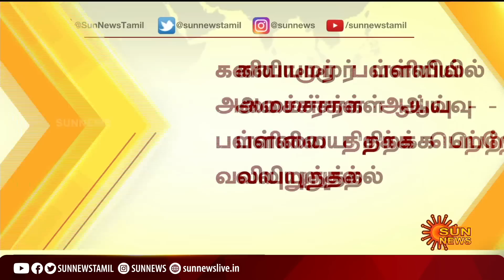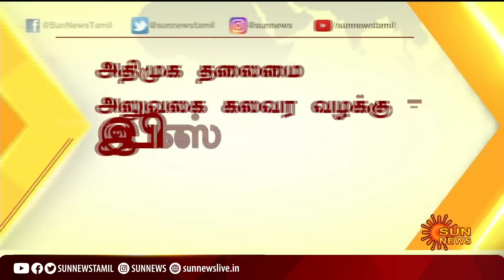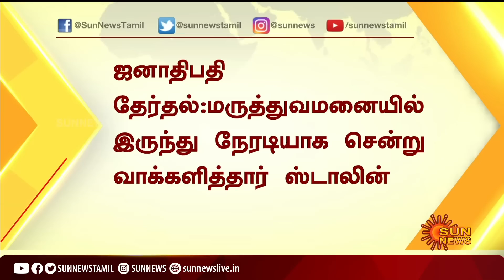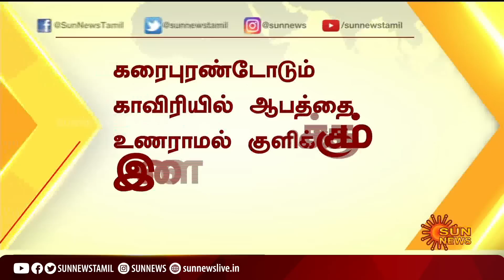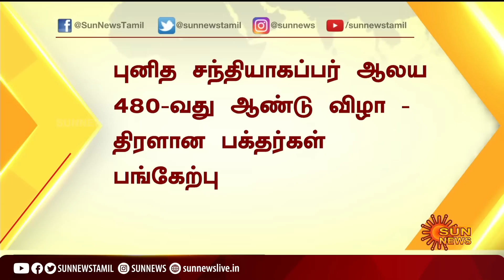இன்றைய நாளின் 100 விறுவிறு செய்திகள் | Non Stop 100 News | 18.07.2022